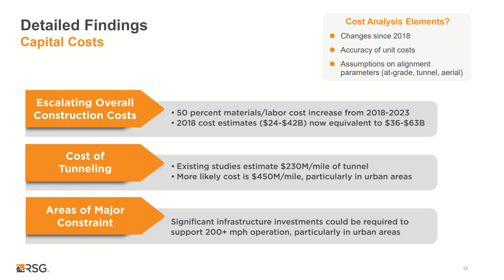2023 American High Speed Rail Year In Review | Stews News | CAHSR Northeast Corridor Brightline West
2023 was a big year for American High Speed Rail as the country dug its way out of COVID and multiple HSR projects gained traction. It may not seem like it, but we may be on the cusp of something big in this country as HSR as concept catches on between major metro pairs.  This review covers all the places where the process was active and ongoing in 2023. West to east those are: Cascadia Ultra High Speed Ground Transportation, California High Speed Rail, Brightline West, Texas Central Railroad, Dallas Fort Worth High Speed Transportation, Kansas City Airport to Downtown Connector, Chicago Hub Network, Tennessee Intercity Passenger Rail, Brightline Florida, Northeast Maglev, the Northeast Corridor and Amtrak Acela Service.  I will let you in on everything pertinent that happened with each throughout the year. I will also speculate what 2024 could bring for each project.

for the NEC footage

Free footage throughout came from Pexels.com and Pixabay.com

Chapters:
0:00 Hey, It's Your Old Pal Lucid Stew!
0:18 Cascadia
2:10 California High Speed Rail
5:02 Brightline West
7:17 Texas Central
8:29 Dallas Fort Worth HST
9:27 Kansas City Thing
10:17 Chicago Hub Network
11:40 Michigan
12:39 Tennessee
13:42 Brightline Florida
15:07 Northeast Maglev
15:48 The Northeast Corridor and Acela
19:30 Conclusion
19:56 Up Next
20:16 See You On That Big, Beautiful Freeway!

Topics:
NEC
Northeast Corridor
Amtrak Acela Service
Cascadia Ultra High Speed Ground Transportation
Federal State Partnership For Intercity Passenger Rail Grant Program
Corridor ID Grants
California High Speed Rail
CAHSR
Merced Bakersfield Initial Operating Segment
Lucid Stew
Tulare Lake
Cedar Viaduct
Fresno
RAISE grant
Alstom Avelia
Siemens Velaro Novo
CAHSR 2024 Business Plan
environmental assessment
Brightline West
COVID
Victor Valley
Rancho Cucamonga
NEPA
FONSI
Surface Transportation Board
Siemens American Pioneer 220
Las Vegas
Texas Central Railroad
Amtrak Texas Central partnership
Dallas Fort Worth High Speed Transportation
Hyperloop
Kansas City
2026 FIFA World Cup
Emerging Projects Agreement
Chicago Hub Network
Amtrak Lincoln Service
Amtrak Texas Eagle Service
Chicago Union Station
Illinois High Speed Rail
MEGA grant
Michigan
Tennessee
Tennessee Advisory Commission on Intergovernmental Relations
Chattanooga Choo Choo
Memphis
Nashville
Atlanta
Brightline Florida
St. Lucie Bridge
Brightline delay
Orlando launch
class 7 rail
class 8 rail
Tampa
NEC
Northeast Maglev
Maryland
Central Japan Railway Company
Northeast Corridor
Amtrak Acela Service
Alstom Avelia Liberty
Amtrak Airo Service
NEC backlog
Amtrak ridership
Moynihan Train Hall
Hudson Yards
Hudson River Tunnels
FTA Capital Investment Grants
Acela Express
Baltimore Penn Station
Washington Union Station
New York Penn Station
Boston South Station